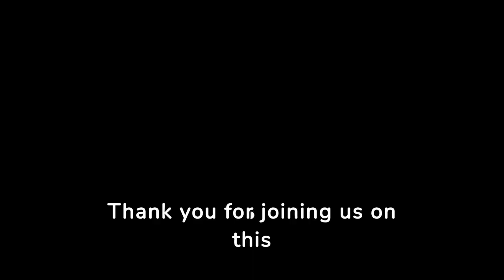First Class "Bucket List" Sleeper Trains - Luxury Travel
Join us on a journey through the epitome of luxury train travel! From the iconic Venice Simplon-Orient Express to the regal Maharajas' Express and the breathtaking landscapes of The Canadian and The Ghan, this video unveils the stories of opulence on the tracks. Let's explore the world's most luxurious rail journeys together.